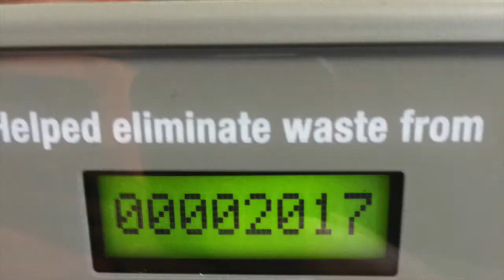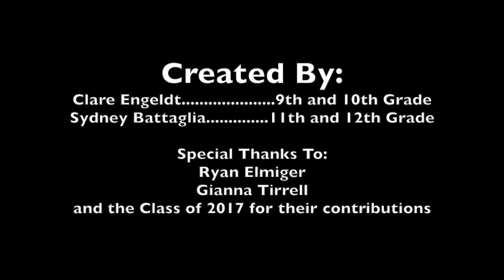MAST Class of 2017 Senior Video